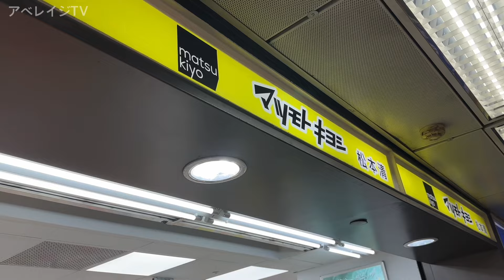【台湾旅行】台湾 台北の旅 2024 予告編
アベレイジTVが2023年12月に行った台湾・台北の旅の予告編。

アベレイジTV初の海外旅行の行き先は隣国、台湾。

果たしてどのような台湾旅行となったのか…。

※動画内でご紹介している料金やプラン内容などは時期や日にちによって変動があり、必ずしも同じ内容で宿泊できるとは限りません。

※※タイトルは『台湾 台北の旅 2024』となっていますが、実際に旅をしたのは2023年12月です。公開日が2024年になってしまったのでタイトルには2024と付けました。

いらすとや

撮影機種: iPhone14Pro,iPhone14
車窓・タイムラプス: iPhone12mini
編集アプリ:perfect video